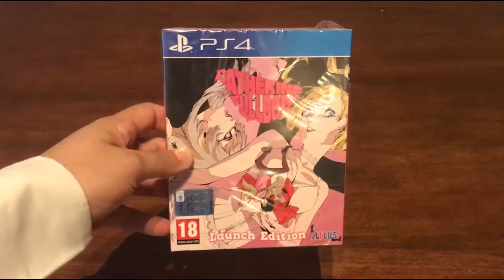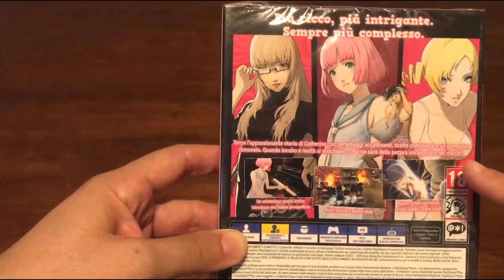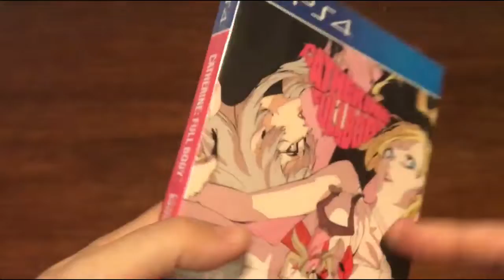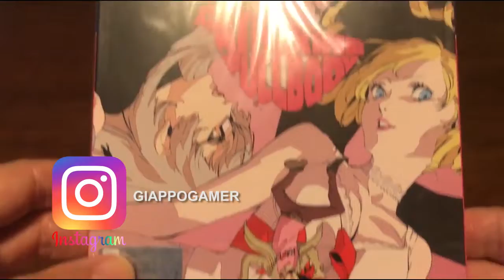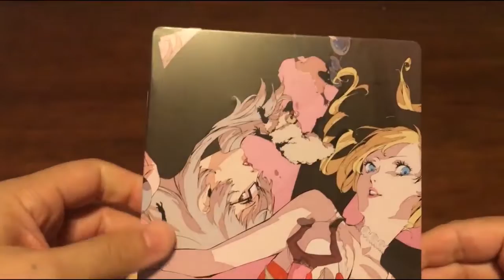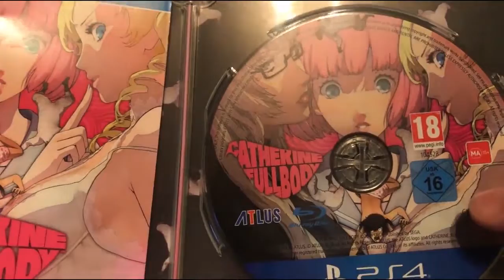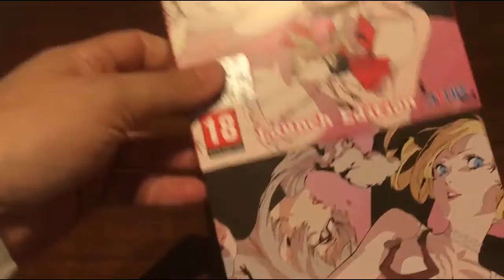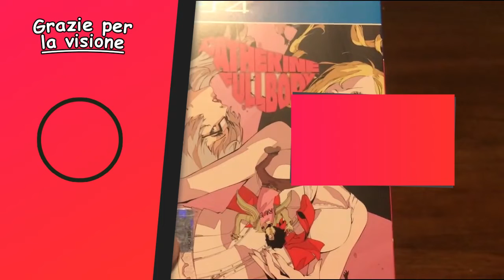UNBOXING - Catherine Full Body | Una buona edizione!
Video UNBOXING del nuovo videogame giapponese pubblicato da Atlus ovvero Catherine Full Body! Cosa sarà questa Launch Edition? Buona visione!